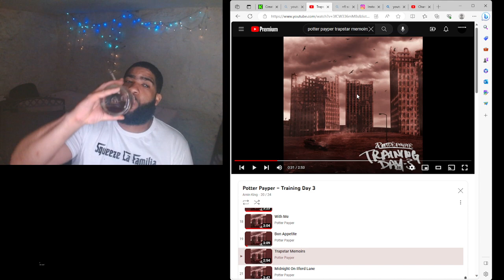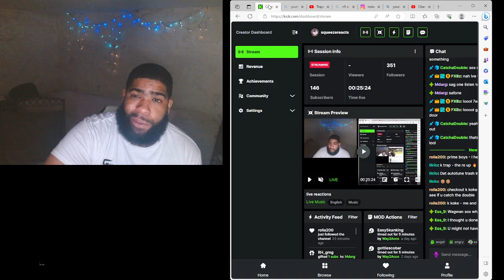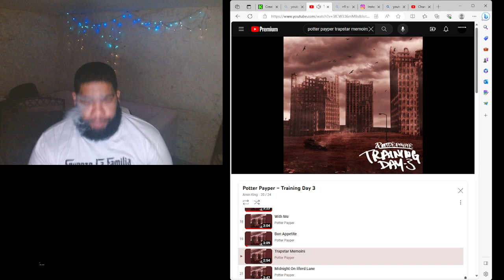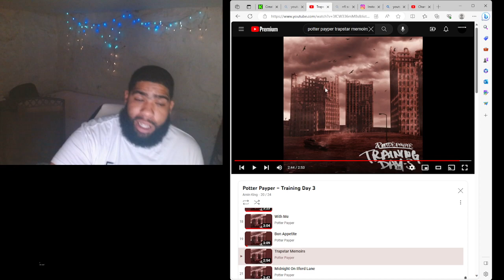Potter Payper- Trapstar Memoirs |Reaction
Follow us on kick send ya request on there we live for hrs at a time kicks a free app pull up good vibes only

Instagram dollasignsos follow i follow bacc

Snap sosa3n3